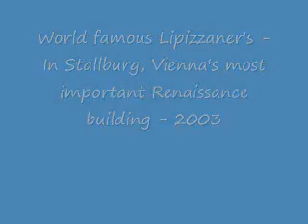Lipizzaner's - Vienna Austria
Short clips of the Lipizzaner Museum in the Stallburg, Vienna's most important Renaissance building...